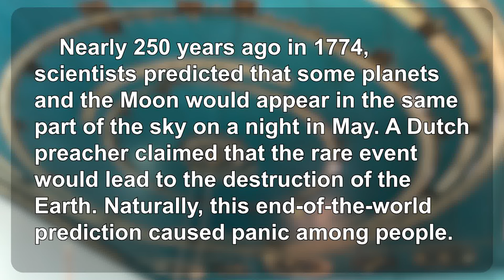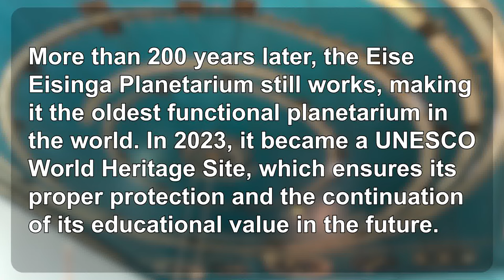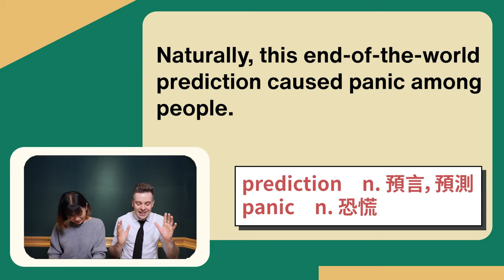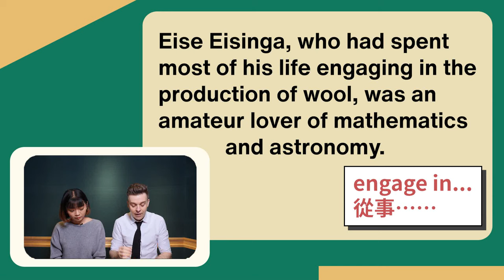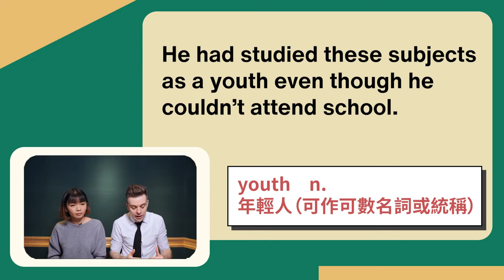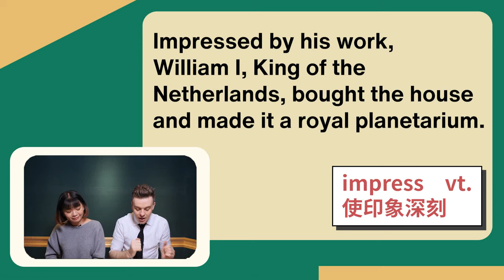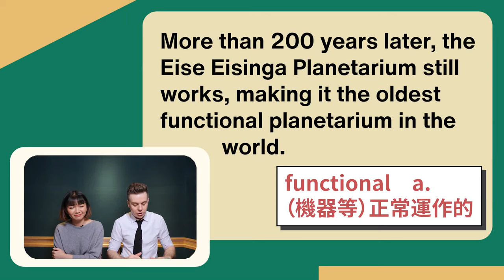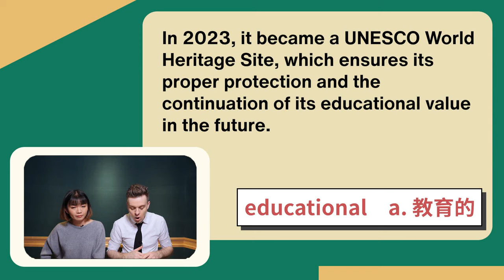《艾瑟艾辛卡天文館：外行打造的內行天文館》 2024.04.10常春藤生活雜誌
Eise Eisinga Planetarium: An Amateur’s Mark on History

艾瑟艾辛卡天文館：外行打造的內行天文館

講師 : Shane & Betty

影片段落標示:

00:00 片頭
02:00 文章朗讀
04:11 第一段講解
11:33 第二段講解
16:53 第三段講解